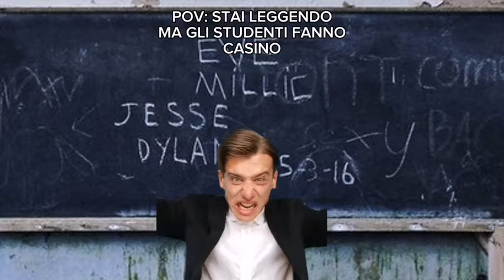UNA NORMALE LETTURA IN CLASSE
Stai leggendo in classe ma i tuoi compagni fanno casino.